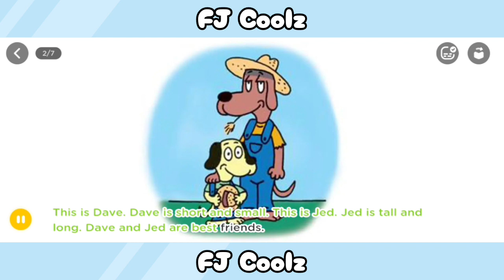Dave and Jade, Small and Tall, Animated Story Book | Storyline or Rise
The content we present is reading books about inspiring and educational stories

You can read it for free as entertainment in your spare time

There are many interesting titles and short stories

Caution !!